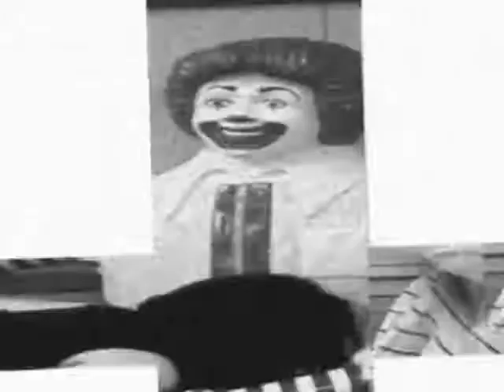MZ.412 / Maschinenzimmer 412 - August Piccards Nightmare (1989)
From the 1989 Album "Malfeitor"